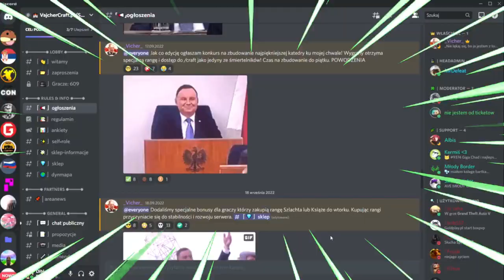Vicher w skrócie 2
Film mi usunęli, więc zrobiłem to coś